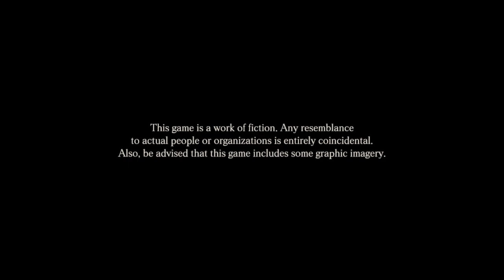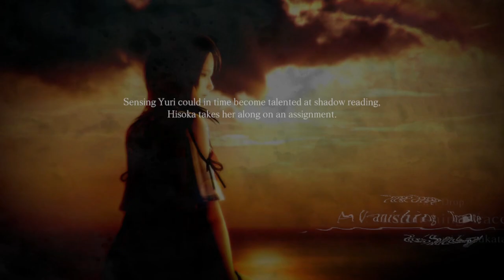H&M - Fatal Frame: Maiden of Black Water | Spooky Ghosts! (Part 1)